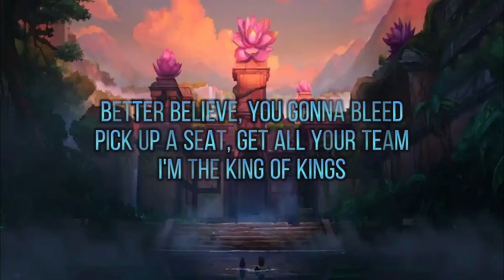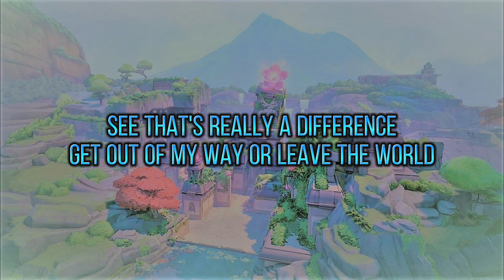RAJA - ARB4 & Tienas (from Valorant)